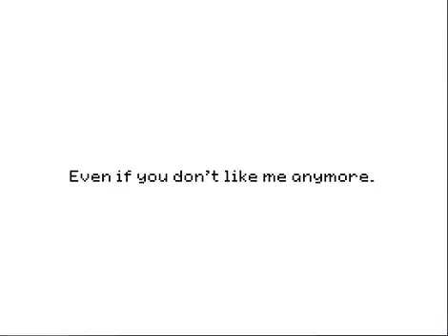Stray Cat Crossing - Partie 2 - Devil Time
Let's play sur "Stray Cat Crossing", un jeux qui m'a fait envie dés que j'ai vue une première vidéo dessus !